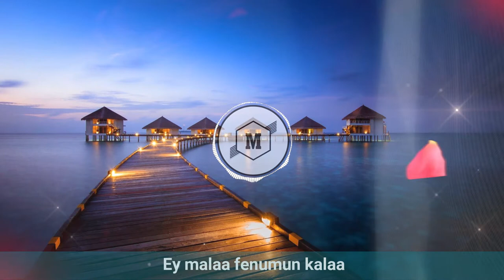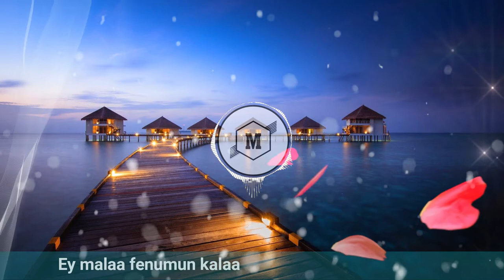Ey malaa fenumun kalaa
Dhivehi lava